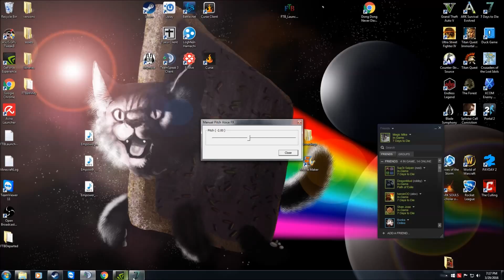A Couple of Idiots Play - 7 Days to Die pt. 6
ARNOLD IS HEYAAA!! COME INTO THE VIDEO. LIKE THE VIDEO. NAOWWW
But in all seriousness,

GET TO DA VIDEOOOOO!!!